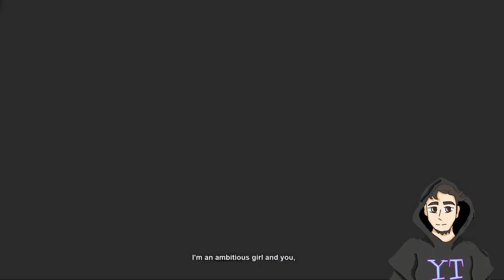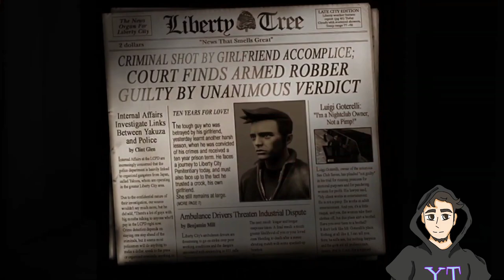GTA 3 / La Historia En Un Video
🚗🏙️ ¡Sumérgete en la asombrosa metrópolis de Liberty City y experimenta la vida al límite en Grand Theft Auto 3! Este icónico juego te transporta a un mundo lleno de crimen, corrupción y aventura. 🌆🕵️ En el papel de un astuto criminal recién liberado, te encuentras atrapado en un torbellino de traición y venganza. 🤝 Forma alianzas con personajes intrigantes, traiciona a tus enemigos y navega por un paisaje urbano lleno de caos y oportunidades. 💰💥🚓 Roba autos, realiza misiones peligrosas y desencadena el caos en las calles de Liberty City. Con una narrativa inmersiva llena de giros inesperados, te embarcarás en una épica odisea criminal llena de secretos oscuros y desafíos emocionantes.💥 Experimenta una jugabilidad abierta que te permite explorar la ciudad sin restricciones. Desde persecuciones policiales trepidantes hasta misiones encubiertas llenas de intriga, cada decisión que tomes moldeará tu destino en esta ciudad sin ley.¿Tienes lo necesario para conquistar Liberty City y convertirte en el maestro del crimen? 💥🔫💼